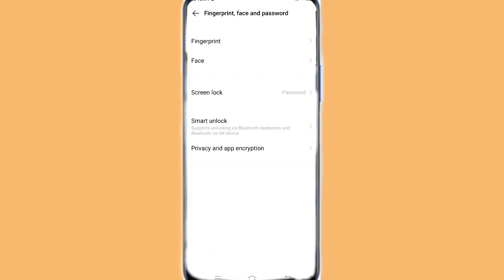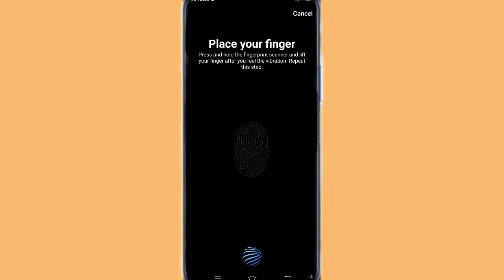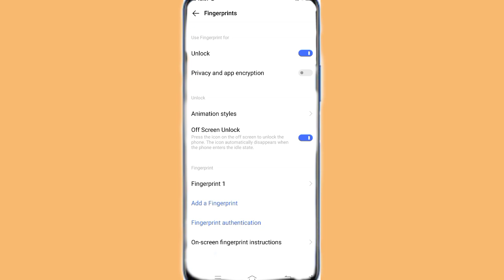How To Add Fingerprint App Lock 🔐 Vivo Y20 || Vivo Y20 App Lock 🔐 मे Fingerprint Lock 🔐 कैसे लगाऐ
How To Add Fingerprint App Lock On Vivo Y20

My Camera

My Trypod
My Light

0:00 intro
1:03 vivo y20 app lock fingerprint setting
2:03 vivo y20 app me finger lock kaise lagaye
0:16 vivo y20 app lock fingerprint